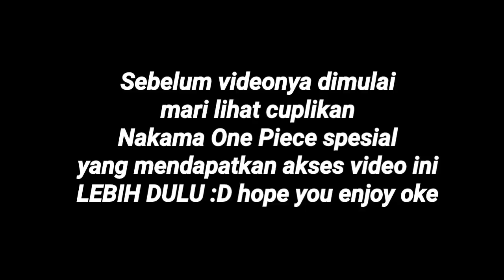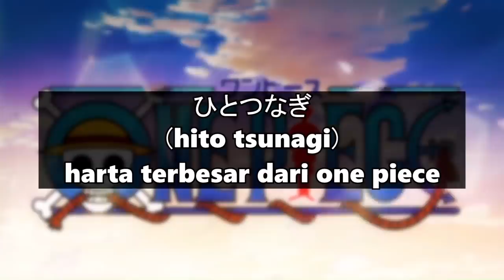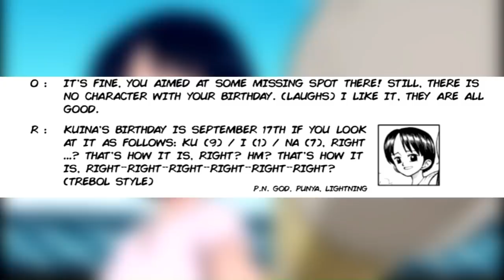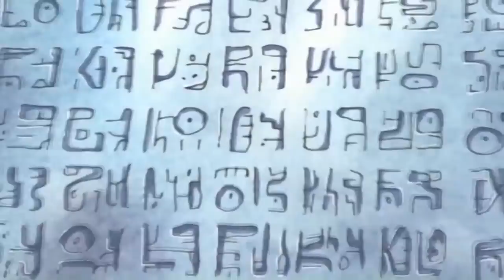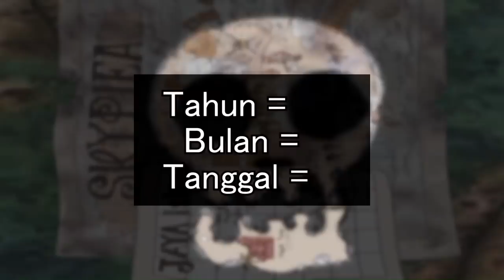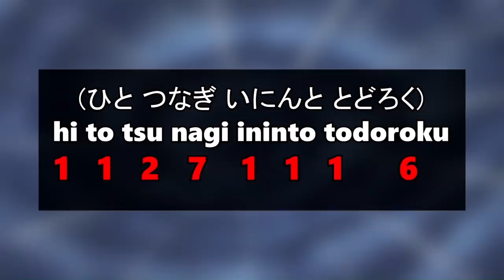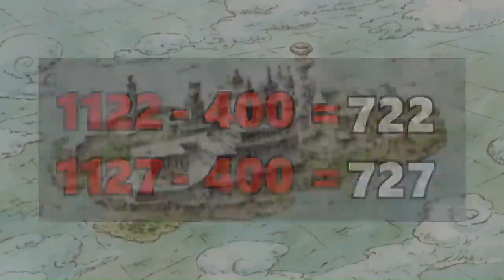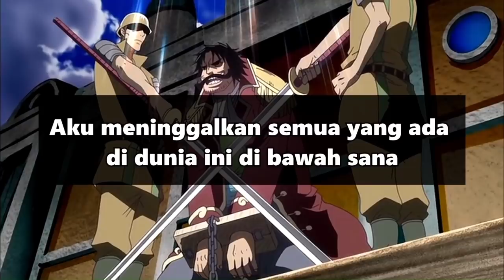CRAZY BEST TEORI!!! Sepanjang hidupku ngikutin ONE PIECE!!!!...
hmm video ini adalah REMAKE dari TEORI Ohara yang mendapatkan referensi dari Yude Ron,,mengungkap tentang sebenarnya ONE PIECE itu ada dimana???

enjoy videonya dengan HEADPHONE atau HEADSET oke

and thanks to all fanart in googleq